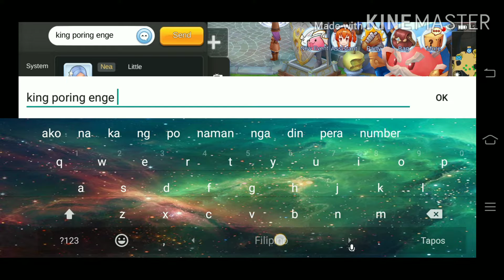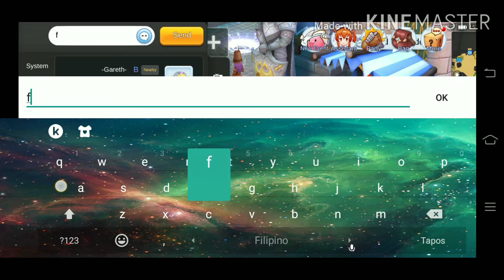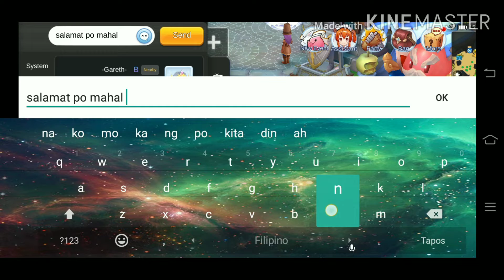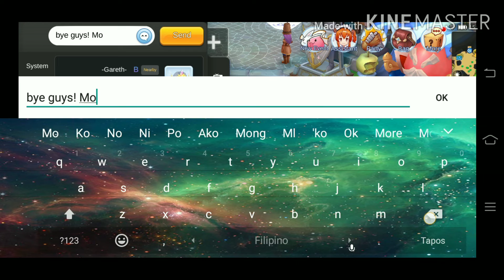FAT FINGERS:Need to say the MAGIC WORD to KING PORING - ROM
Kelangan lng maging polite. Puhleese King Poring, pahingi ng magandang card hehe